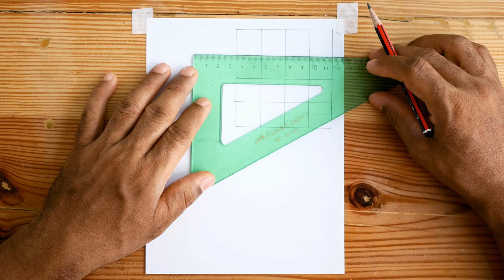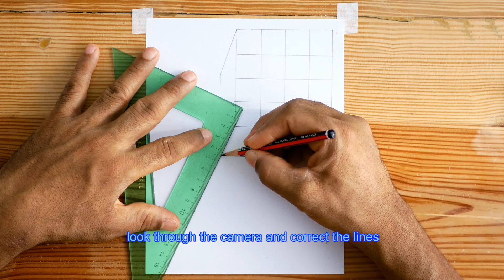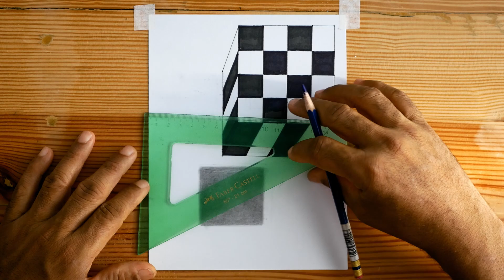How to Draw 3D Floating Chess Board || 3D art for beginners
3d chess easy drawing optical illusion

►Materials:
2B pencil
Marker
Cardstock paper

आसान चित्र
ड्राइंग स्कूल
كيف ترسم
رسومات سهلة
مدرسة الرسم